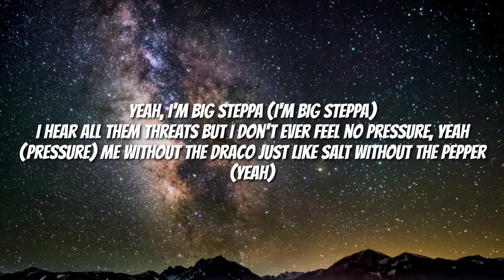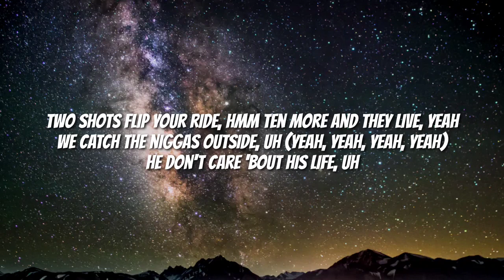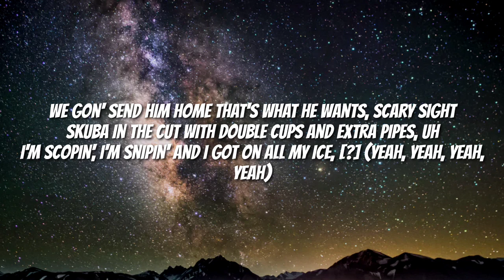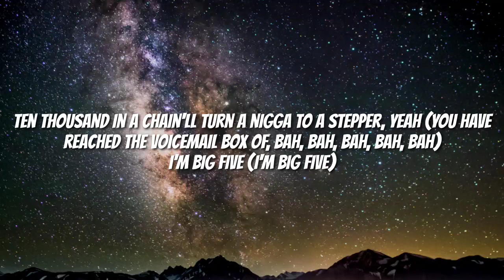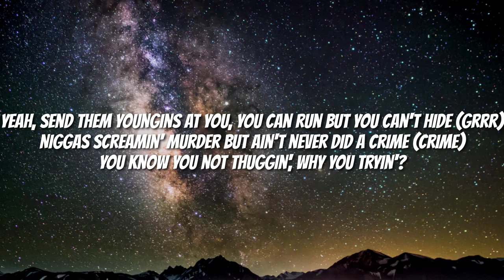Fredo Bang - Big Steppa (Lyrics) ft Sada Baby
Lyrics
[Intro]
(Ain't that DJ Chose over there?)
(Hmm, look like DJ Chose)
You have reached the voicemail box of

[Chorus: Fredo Bang]
Yeah, I'm big steppa (I'm big steppa)
I hear all them threats but I don't ever feel no pressure, yeah (Pressure)
Me without the draco just like salt without the pepper (Yeah)
Ten thousand in a chain'll turn a nigga to a stepper, yeah (You have reached the voicemail box of, bah, bah, bah, bah, bah)
I'm big five (I'm big five)
Yeah, send them youngins at you, you can run but you can't hide (Grrr)
Niggas screamin' murder but ain't never did a crime (Crime)
You know you not thuggin', why you tryin'?

[Verse 1: Fredo Bang]
Yeah, pull it out my pocket like I'm reachin' for my cellphone
Did it with my mans, so who the fuck you 'bout to tell on?
Blastin' in a zipper, we ain't talking 'bout no head phones
Yeah, I got five
Yeah, put it on your cousin 'cause the bitch ain't worth a dime, yeah
When I'm in the city tell them pussies stay inside
Just like Melly I got murda on my mind (You have reached the voicemail box of)

[Verse 2: Sada Baby & Fredo Bang]
No, yeah
He slime, he ain't my kind them niggas dead
That's on God, I got dracs
Got .45', both them bitches match my vibe, hmm
On that type of time, hmm
Two shots flip your ride, hmm
Ten more and they live, yeah
We catch the niggas outside, uh (Yeah, yeah, yeah, yeah)
He don't care 'bout his life, uh
We gon' send him home that's what he wants, scary sight
Skuba in the cut with double cups and extra pipes, uh
I'm scopin', I'm snipin' and I got on all my ice, [?] (Yeah, yeah, yeah, yeah)

Fredo Bang, Big Steppa, Fredo Bang Big Steppa, Big Steppa Fredo Bang, Big Steppa Lyrics, Lyrics Big Steppa, Lyrics Fredo Bang Big Steppa, Lyrics Big Steppa Fredo Bang, Fredo Bang Big Steppa Lyrics, Big Steppa Fredo Bang Lyrics, Fredo Bang Lyrics Big Steppa, Big Steppa Lyrics Fredo Bang, ft Sada Baby, DaBaby Rockstar Lyrics ft Roddy Ricch, Megan Thee Stallion Savage Lyrics ft Beyonce, The Weeknd Blinding Lights Lyrics, SAINt JHN ROSES Lyrics, Justin Bieber Intentions Lyrics ft Quavo, Doja Cat Say So Lyrics ft Nicki Minaj, Lil Baby The Bigger Picture Lyrics, Jack Harlow Whats Poppin Lyrics ft DaBaby Tory Lanez & Lil Wayne, Lil Mosey Blueberry Faygo Lyrics, Post Malone Circles Lyrics, Harry styles Adore You Lyrics, DopeLyrics, SuperbLyrics, LYRICS LOVERS, BangersOnly, Unique Vibes, Lyrics de músicas, Leader Of Lyrics, NewMelody, Taz Network, Unique Sound, Gold Coast Music, Divinity,ith us and we will delete it immediately.